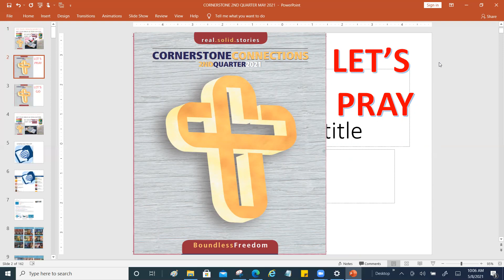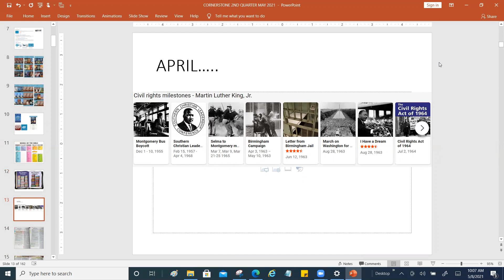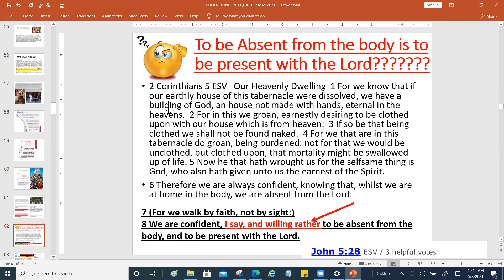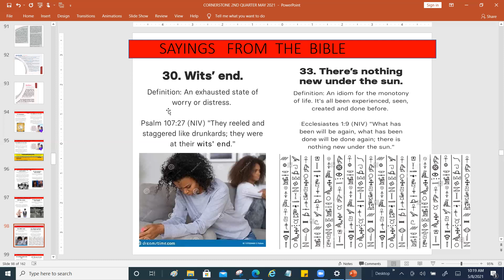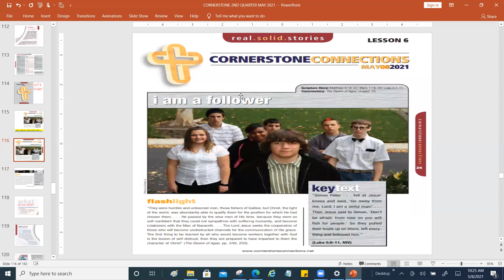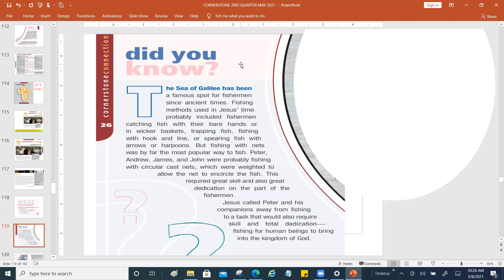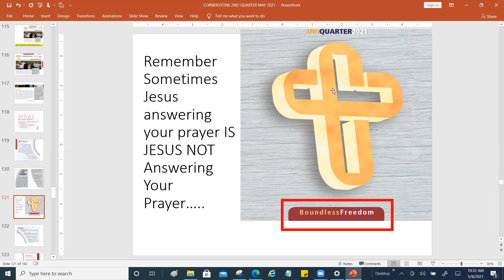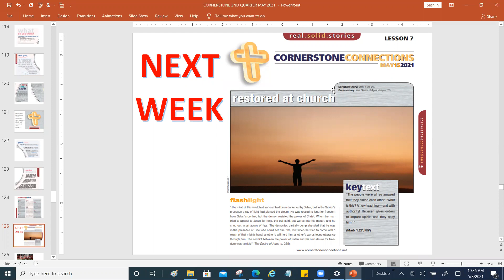21200508 CORNERSTONE SABBATH SCHOOL LESSON